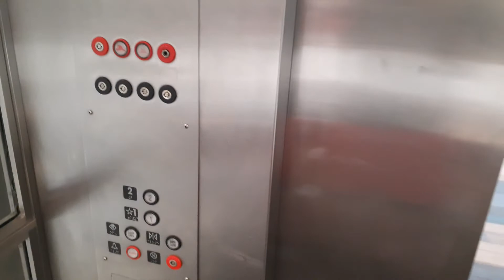REMAKE: Montgomery KONE Elevator ride at Ingram Park Mall in San Antonio, Texas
just.transit loves Schindler elevators